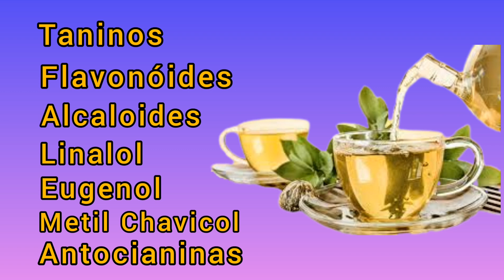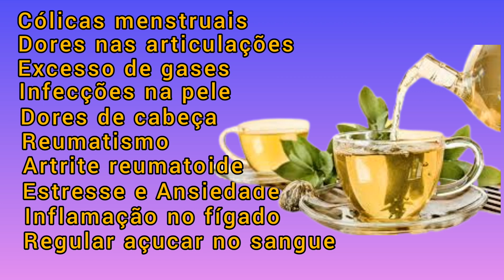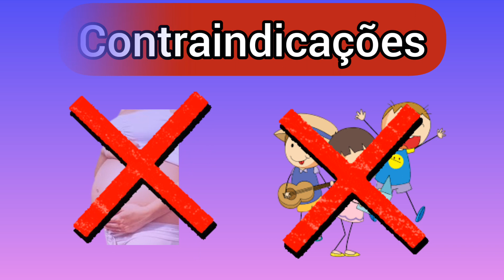VOCÊ SABIA? QUE a FOLHA DE LOURO Serve para: Cólicas menstruais, Dor de cabeça, Reumatismo e outras.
VOCÊ SABIA? QUE a FOLHA DE LOURO Serve para: Cólicas menstruais, Dor de cabeça, Reumatismo, Artrose, Estresse e muito mais.
É bem possível que você use a folha de louro para preparar feijão, mas não deve conhecer todos os benefícios que essa planta traz. De origem mediterrânea, ela uma planta medicinal e é bem famosa pela ação digestiva, mas saiba que a Folha de Louro é usada há muitos anos para fins medicinais e como tempero em diferentes culinárias.
Para que você conheça melhor essa planta e suas propriedades, nesse vídeo nós vamos abordar para que ela serve, seus principais benefícios (Cólicas menstruais; Dor nas articulações, Excesso de gases, Infecções na pele (uso tópico), Dor de cabeça, Reumatismo; Artrite reumatoide, Estresse e ansiedade, Inflamações no fígado, Regular o açúcar no sangue) e como consumi-la.
As folhas de Louro são baratas e de fácil aquisição pois são largamente encontradas em mercados e lojas de produtos naturais, então não precisa gastar muito dinheiro para poder consumi-la.